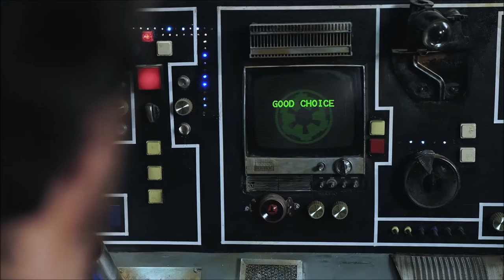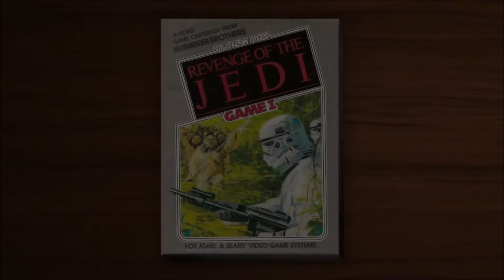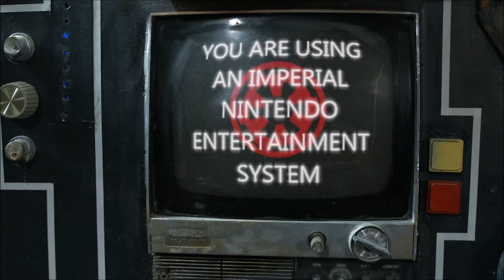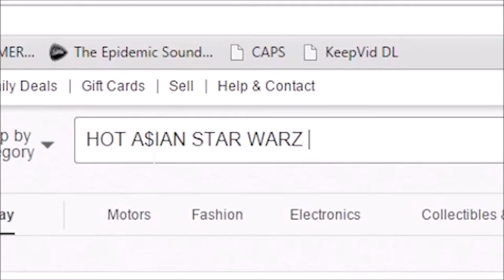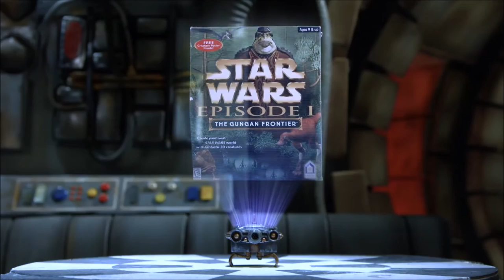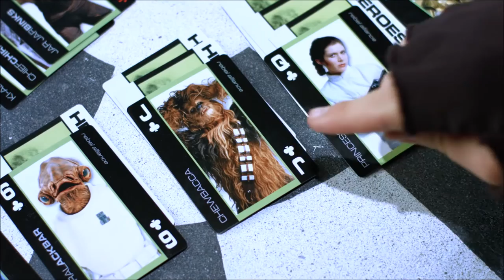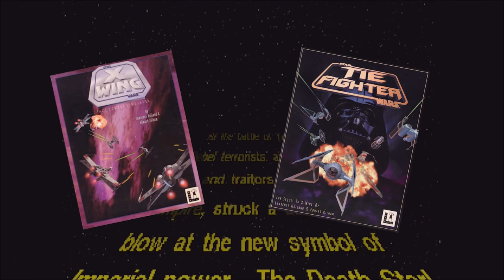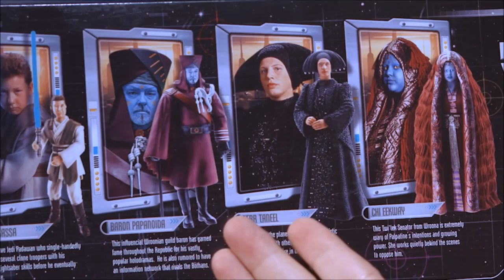JonTron's StarCade 1-8: All Episodes So Far!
JonTron's Starcade 1-8

Episode Descriptions:

Episode  1 - Atari Games

JonTron finds himself on the Millennium Falcon forced to play Star Wars Games for the evil Darth Vader. Up first, Atari games.

Episode 2 - X-WING

Jon dreams of flying an X-WING and being the rebel he always wanted to be.

Episode 3 - Star Wars Chess

Board games are a lot scarier than I thought they were...

Episode 4 - Nintendo Star Wars

What does Nintendo have in store for the greatest sci-fi trilogy of all time?

Episode 5 - The Phantom Menace Games

Star Wars Episode I: The Phantom Menace left many in shock and awe, but perhaps not for the right reasons. Today Jon explores the library of its associated games.

Episode 6 - Yoda Stories

Today we have a very green, very tiny, and very special guest. He then proceeds to tell us a story. The story could use an editor.

Episode 7 - Star Wars Plug and Play

Jon takes a look at the Star Wars Plug and Play games.

Episode 8 - Everything Else!

With so many Star Wars games and so little time, how will I cover them all?!

Credits:

Post FX - Pete Polyakov

Chris O'Neil, Zach Hadel, and the AMAZING crew that made this possible!

This is an edit of all StarCade episodes so far. I tried my best to make things seamless and I hope you like what Jon has done!
I put all credit to all who were involved basing off of Jon's original episode descriptions.